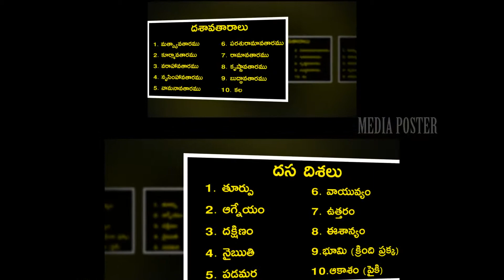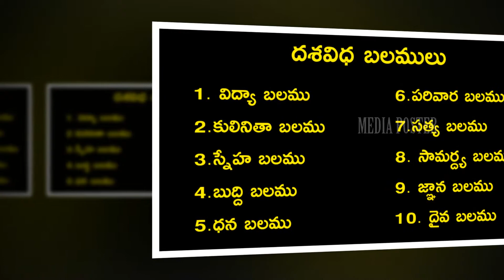What Is Speciality Of Dasa In Telugu | Numerology | Media Poster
What Is Speciality Of Dasa In Telugu

Media  poster is a Official YouTube channel.  Find exclusive movie updates, Tollywood Gossips,News Updates, Rare Videos & photos,Movie reviews, Health tips ,Fitness tips, Traditional stuff, ect. Media  poster makes you to enjoy the videos .